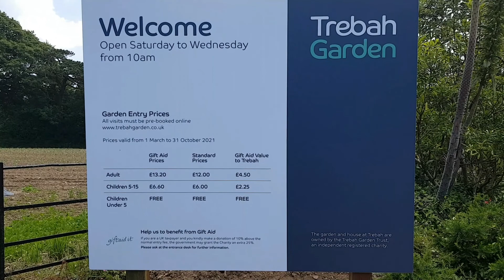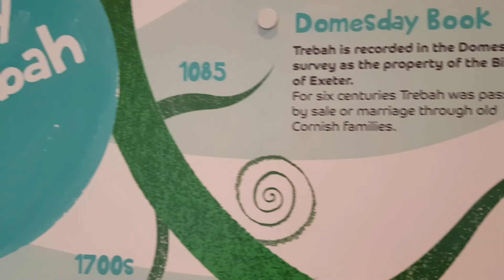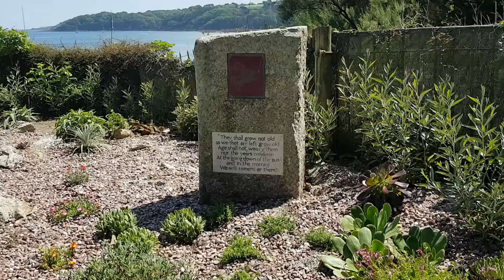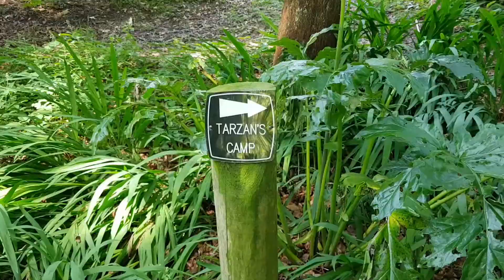England's Most Tropical Garden? | Trebah | Cornwall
Back in the summer South West Adventures headed down to the Cornish Riviera to visit one of England's most exotic subtropical gardens